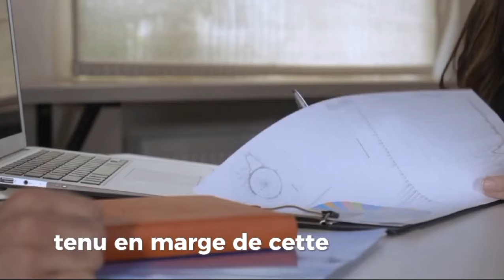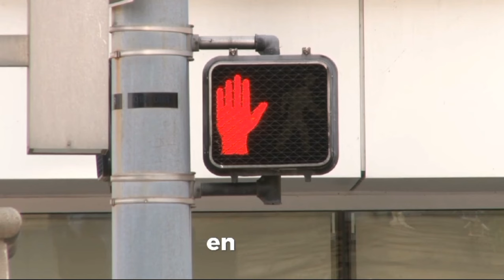Algérie Ferries : L'Agence de Paris Fait Peau Neuve et Rouvre ses Portes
**Sujet 1 : Attaf reçu par le président sénégalais**

Rencontre Diplomatique : Attaf Accueilli par le Président Sénégalais"**
- Découvrez les détails de la rencontre officielle entre Attaf et le président sénégalais. Cette réunion renforce la coopération bilatérale entre les deux nations et aborde des sujets clés pour l'avenir des relations diplomatiques.

**Sujet 2 : Le mouvement El Bina appelle Tebboune à se porter candidat pour un nouveau mandat*
Élection 2024 : El Bina Appelle Tebboune à un Nouveau Mandat"**
- Le mouvement El Bina a officiellement demandé au président Tebboune de se présenter pour un nouveau mandat. Découvrez les raisons de cet appel et les implications pour l'avenir politique de l'Algérie.

**Sujet 3 : Le ministre révèle le nombre de logements distribués en Algérie (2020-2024)**

 "Logement en Algérie : Le Ministre Dévoile les Chiffres 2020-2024"**
- Le ministre de l'Habitat a révélé le nombre de logements distribués en Algérie entre 2020 et 2024. Plongez dans les chiffres et découvrez les efforts réalisés par le gouvernement pour répondre aux besoins de logement des citoyens.

**Sujet 4 : Réservation : Algérie Ferries rouvre son agence de Paris après sa rénovation**

 "Algérie Ferries : Réouverture de l'Agence de Paris Après Rénovation"**
- Bonne nouvelle pour les voyageurs ! Algérie Ferries a rouvert son agence de Paris après d'importantes rénovations. Découvrez les améliorations apportées et comment cela va faciliter vos réservations et vos voyages.